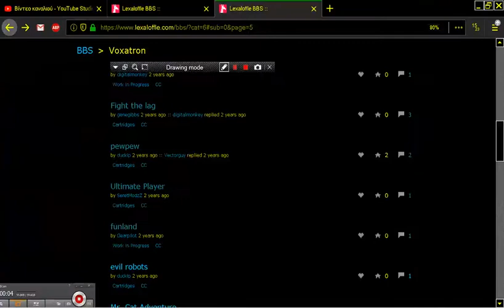FUNLAND FUN LAND VOXATRON Fantasy Virtual Console Lexaloffle Games www lexaloffle com